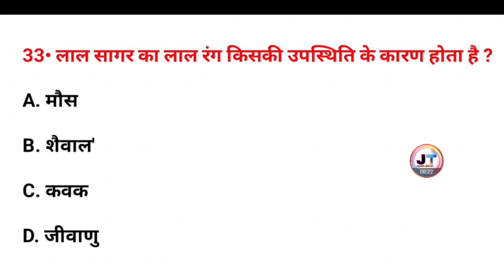लाल सागर का लाल रंग किस की उपस्थिति के कारण होता है? | Lal Sagar ka Lal rang kiske Karan hota Hai